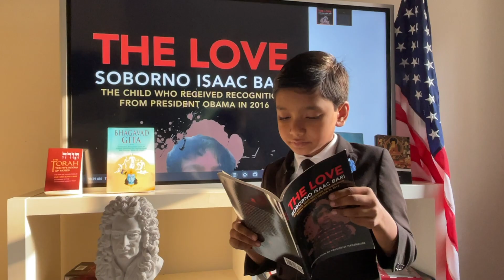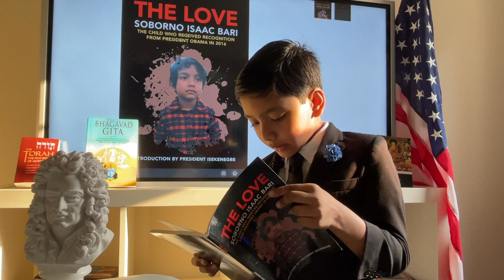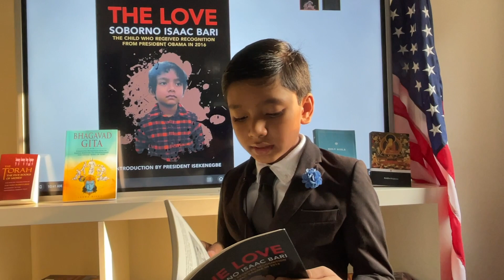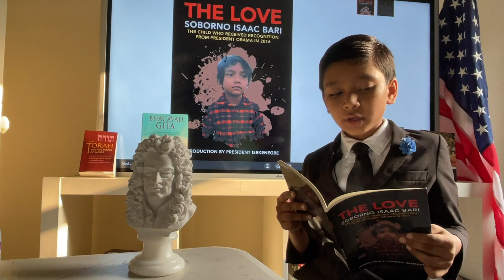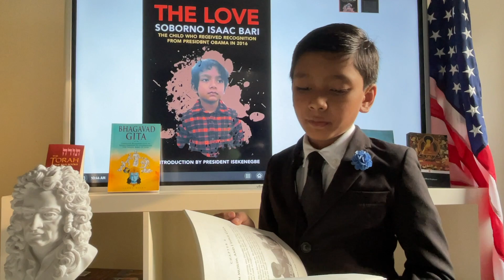The Love | Chapter 3 : Terror in Washington | Nobel Prize | Prof. Soborno Isaac Bari